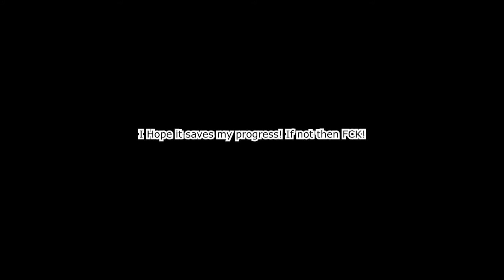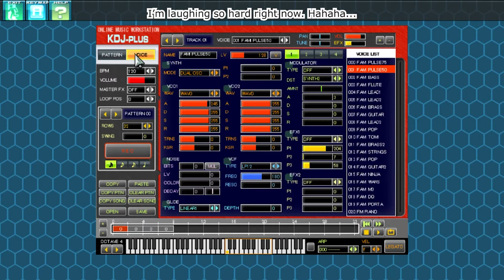Moe Mecha Action 2021 | CosmicBreak Universal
Too bad I can't login, but I still did have fun!